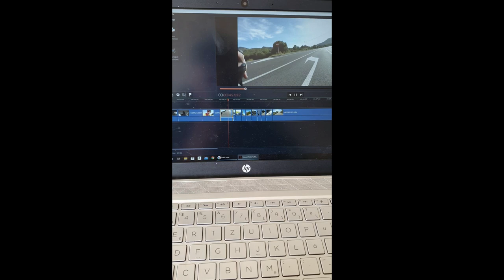Vlog Blog 4 // Training camp Mallorca 2021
Leider sind die über die Hälfte der GoPro Dateien kaputt, deswegen gibt es ein kleineres Video. Leider haben sich Klaus und Henri erkältet und mussten einige Tage pausieren.

Unser Equipment und unsere Empfehlungen:
GoPro Mount für Garmin-Halter
Kamera Canon Eos
Mikrofon Rode
DirtBike Pedale
Webcam Cover
Handyhalter fürs Auto